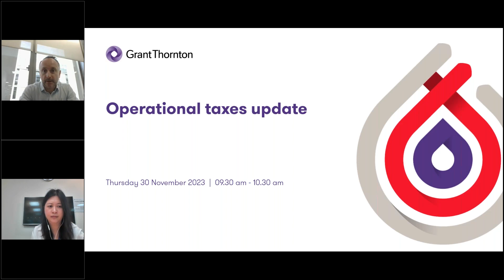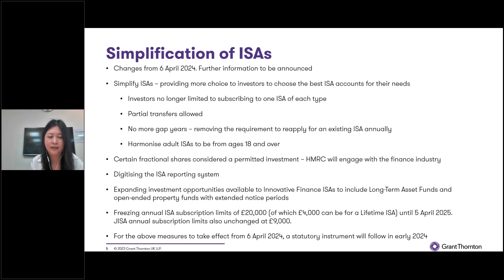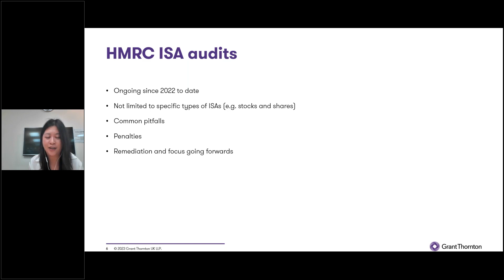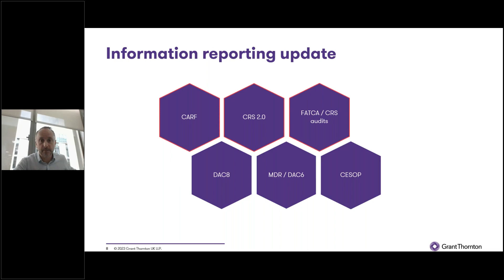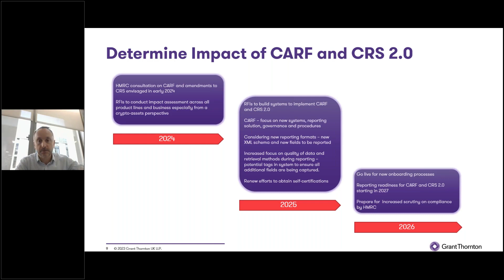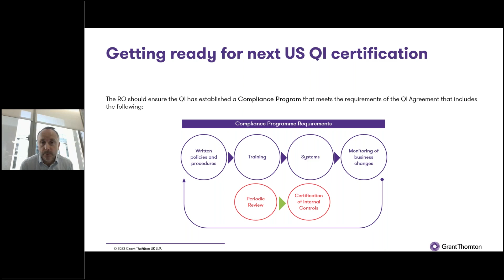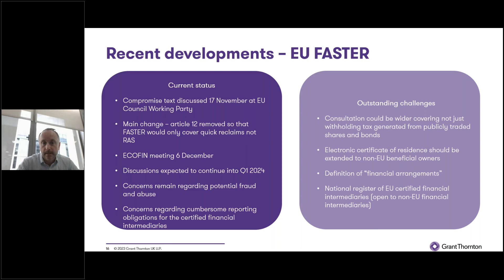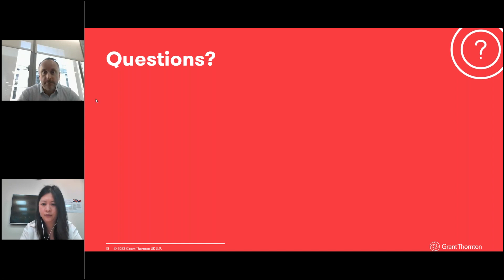Operational taxes webinar – 30.11.2023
2023 has shaped up to be another busy year of change in the tax world within the financial services sector, with continued high levels of scrutiny from regulators and some challenging market conditions.
As we approach the end of 2023 it’s a good time to consider how new compliance changes have impacted your business, in particular:
• Getting ready for the next Qualified Intermediary certification
• How is your FATCA / CRS data?
• Changes to the UK ISA regime
• Update on overseas tax changes (withholding taxes and overseas tax issues for funds)